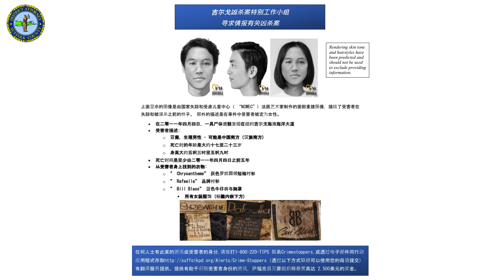吉尔戈凶杀案特别工作小组寻求情报有关凶杀案 | Gilgo Beach Task Force Seeks Information on Homicide Victim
上面显示的图像是由国家失踪和受虐儿童中心（“NCMEC”）法医艺术家制作的面部重建图像，描绘了受害者在失踪和被谋杀之前的样子。额外的描述是在事件中受害者被定为女性。
• 在二零一一年四月四日，一具尸体遗骸发现在纽约吉尔戈海滩海洋大道
• 受害者描述：
- 亚裔，生理男性 - 可能是中国南方（汉族南方）
- 死亡时的年龄是大约十七至二十三岁
- 身高大约五呎三吋至五呎九吋
• 死亡时间是至少由二零一一年四月四日之前五年

任何人士有此案的资讯或受害者的身分，请拨打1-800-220-TIPS 联系Crimestoppers， 或透过电子邮件同行动应用程式存取 org/Alerts/Crime-Stoppers（透过以下方式联络可以使用您的母语提交）有翻译服务提供。提供有助干识别受害者身份的资讯，萨福克县灭罪组织将悬赏高达 2.500美元的奖金。